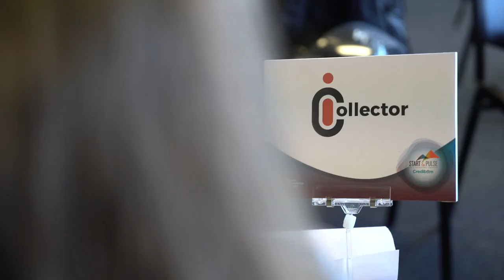Free Stock Footage